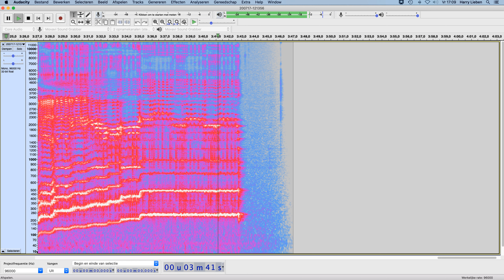Minniemam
transverbale, polyfone boventoonzang.